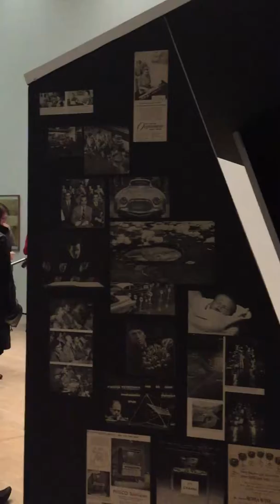This was Tomorrow - Kunstmuseum Wolfsburg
Führung durch den Direktor des Museums Ralf Beil. Der Clip entstand mit dem iPhone, Qualität bitte ich zu entschuldigen